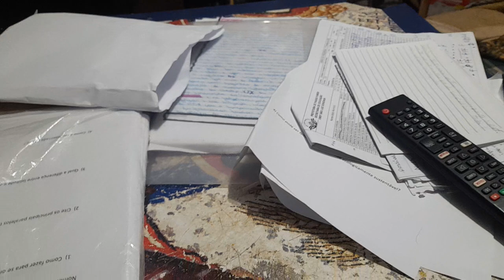19 de maio de 2023